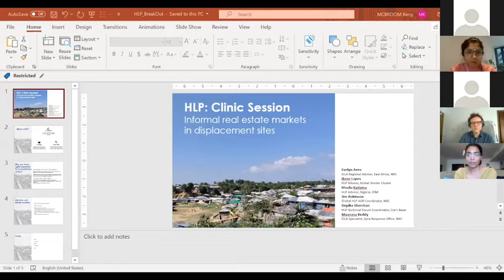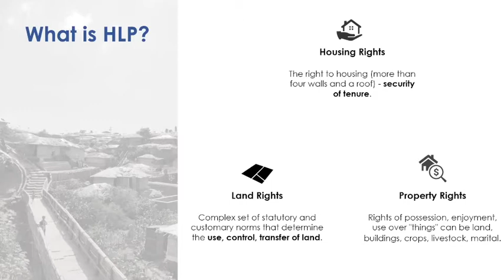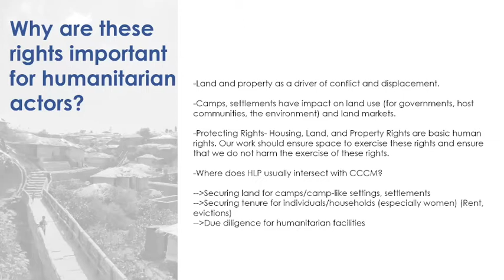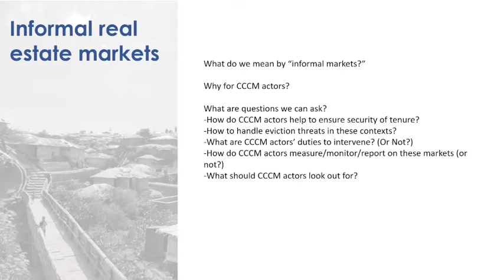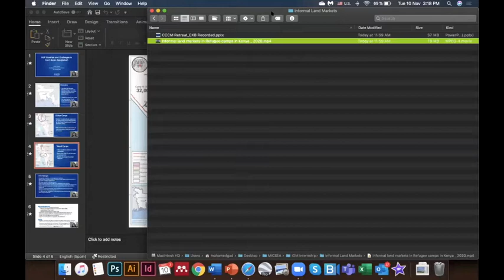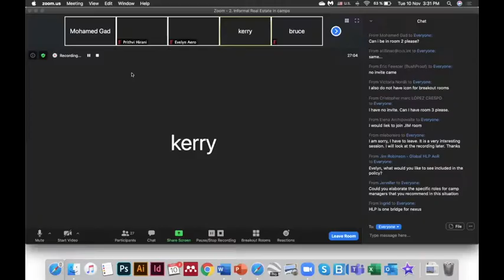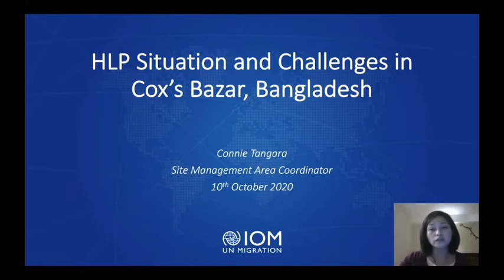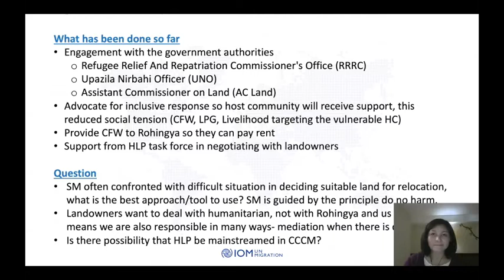Day 6 - Housing Land and Property - Breakout Session